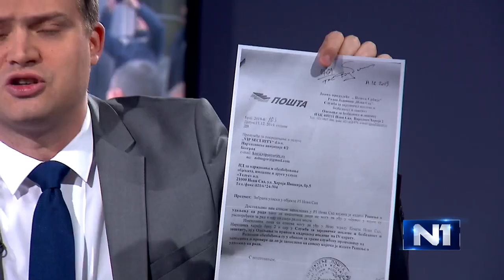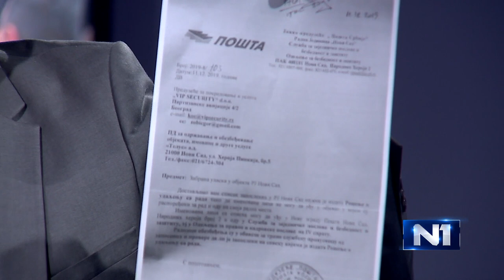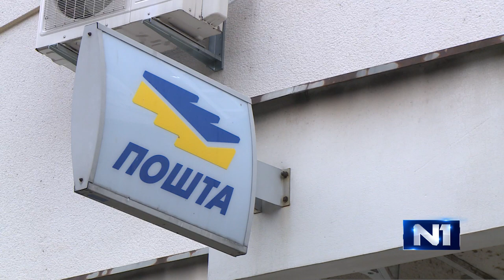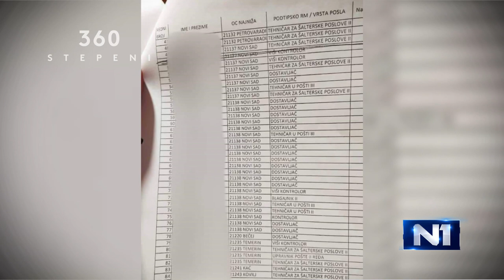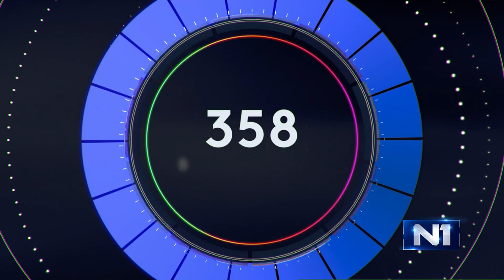Radnici Pošte u 360 stepeni: Od Stefanovićevih obećanja ispunili su samo dva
Poštar Stefan Mitrović i Zoran Pavlović iz Samostalnog sindikata poštanskih radnika Srbije kažu da su zaposleni koji su u obustavi rada odlučni da istraju u svojim zahtevima, uprkos pritiscima i zastrašivanjima. Od obećanja koje im je dao potpredsednik Vlade Nebojša Stefanović - da će im ispuniti dve trećine zahteva - ispunjena su samo dva, kaže Pavlović.